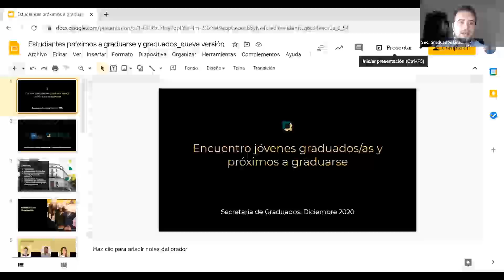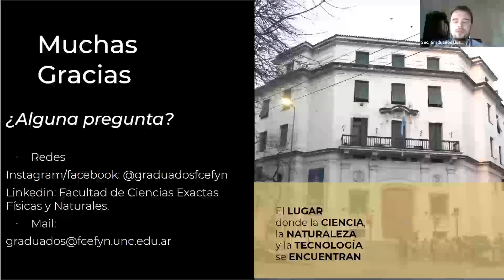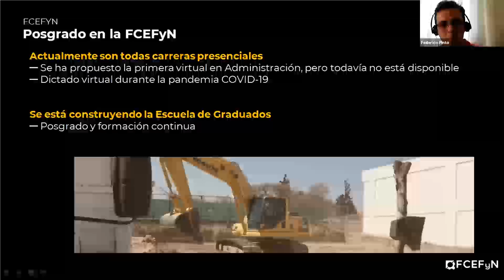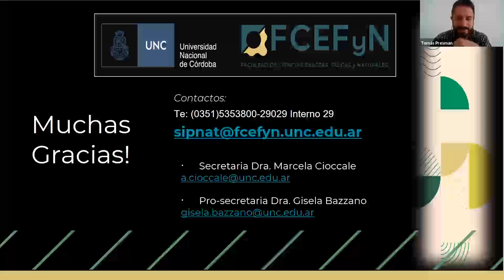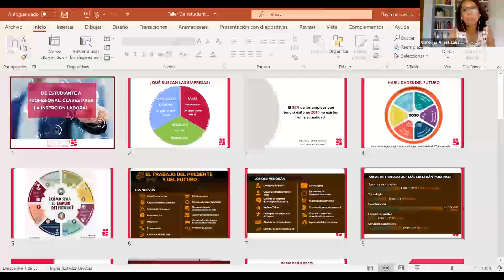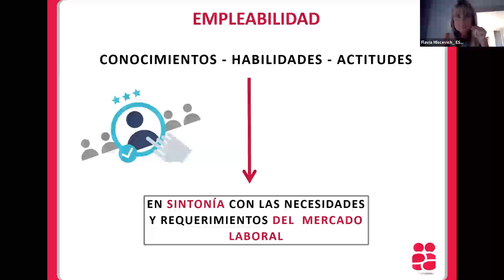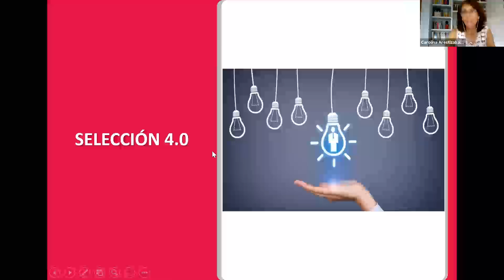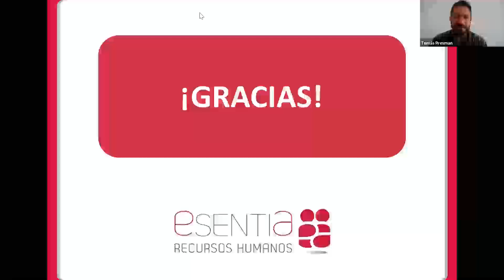Reunión exclusiva de graduados y workshop: inserción laboral